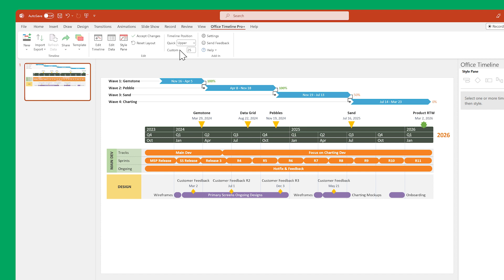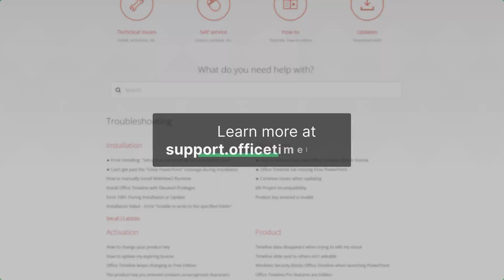Adjusting your timeline's vertical position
The Office Timeline add-in has multiple ways to help you adjust your timeline's vertical position for a more balanced slide. Moving your visual higher or lower on the slide can also make room for adding extra content to your presentation. In this video, we will show you how to adjust the vertical position of your timeline by:

* Choosing the Upper / Middle / Lower / Custom position from the Office Timeline ribbon
* Dragging & dropping the timescale in the Timeline View;
* Selecting all timeline elements and repositioning them manually, directly in PowerPoint.

Note: Remember that manual changes made directly with PowerPoint controls must be synced with Office Timeline by clicking the “Accept Changes” button.

0:00 Intro
0:13 Directly in PowerPoint
0:25 In the Timeline View
0:39 Using the Timeline Position functionality